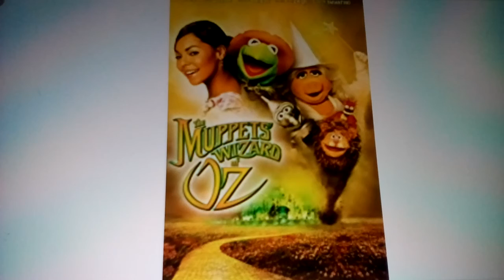What Do You Think Of This Movie? #95 (2018 Edition)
It's a pretty good Muppet movie.